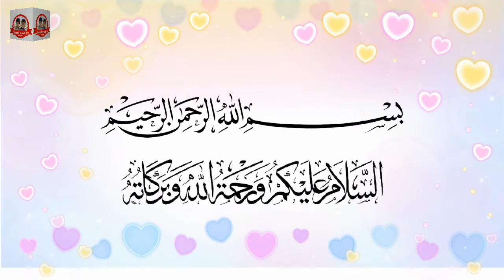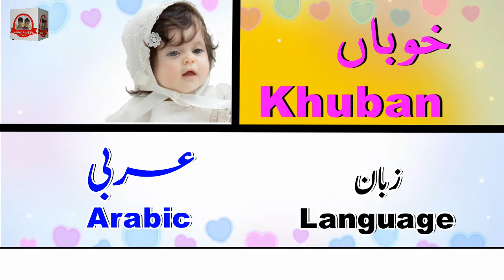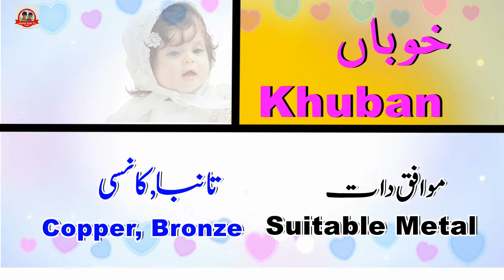Khuban Name Meaning in Urdu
Hi Friends
Khuban Name Meaning in Urdu and English I love making